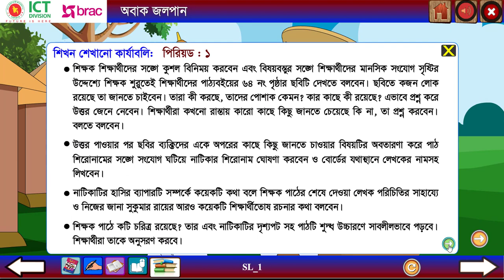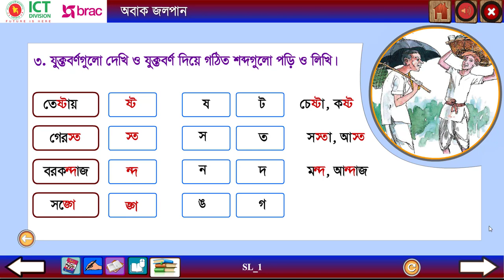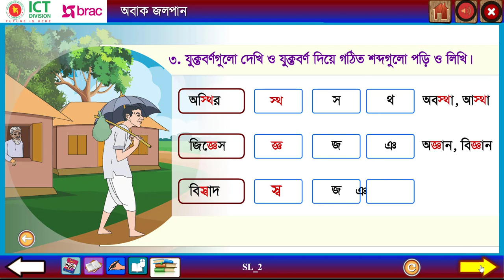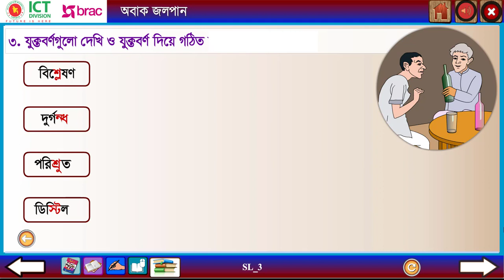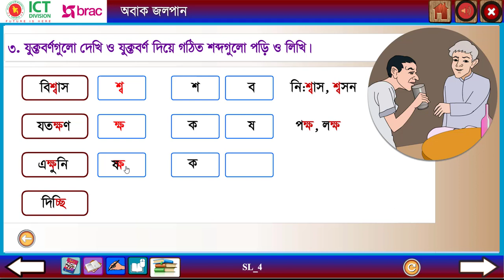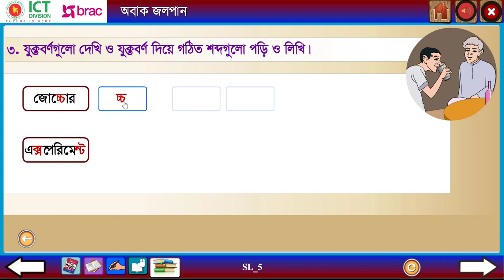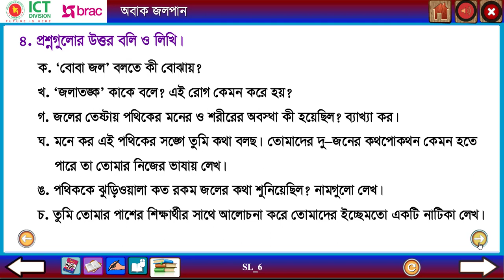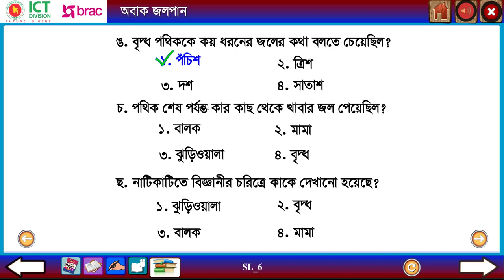বিষয় ১৩ অবাক জলপান